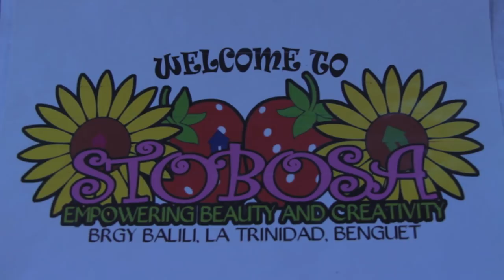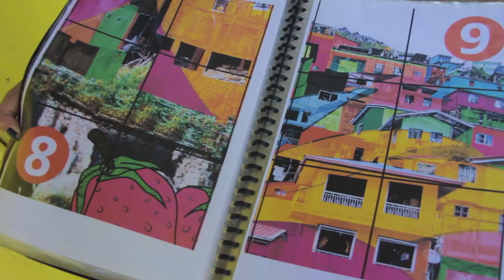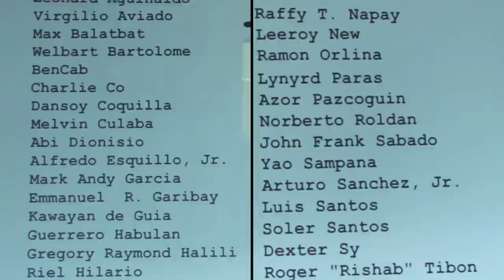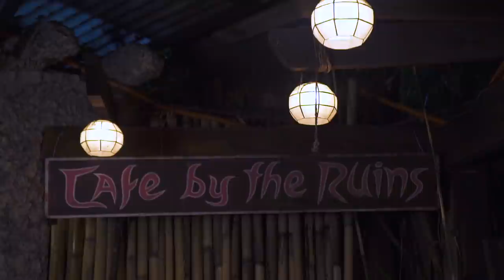[FULL EPISODE] Taralets: Andi Eigenmann gets emotional in Baguio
Andi Eigenmann goes to Baguio with her boyfriend Emilio Arambulo for a romantic trip fit for a couple.